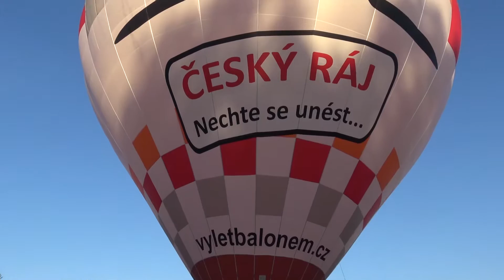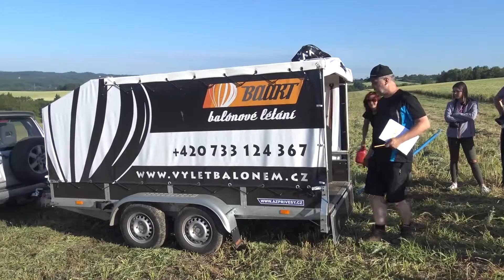Přelet nad Troskami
Jsou chvíle, kvůli kterým se vyplatí si přivstat.